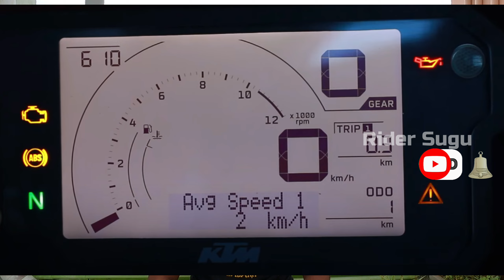250cc Bikes | 2021 Limited Offer | எது வாங்கலாம் ? | Rider Sugu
Lets have a look at the limited period offer in 250cc segment and which bike is better to buy
Leave your choice of pick in the comment section